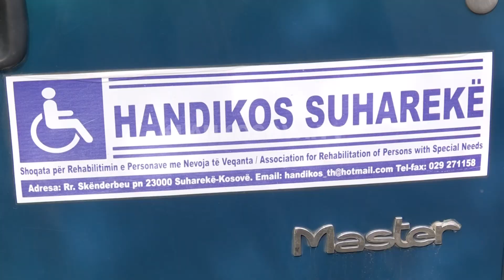Dhurohen 18 karroca për personat pa mundësi lëvizjeje - 18.10.2020 - Klan Kosova